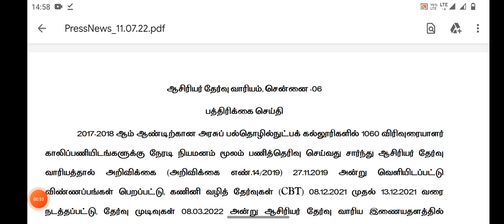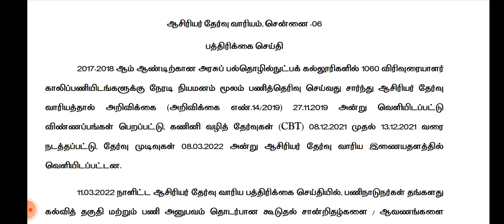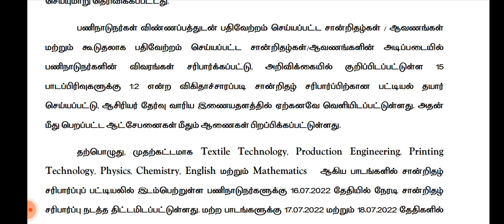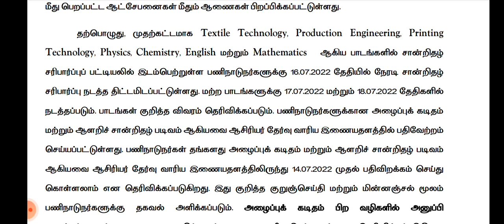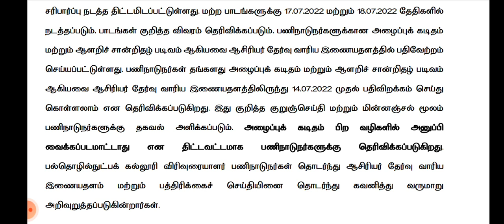TRB யின் புதிய அறிவிப்பு அழைப்பு கடிதம்